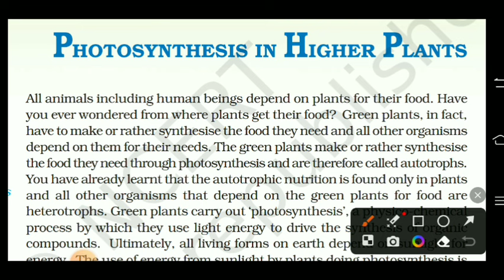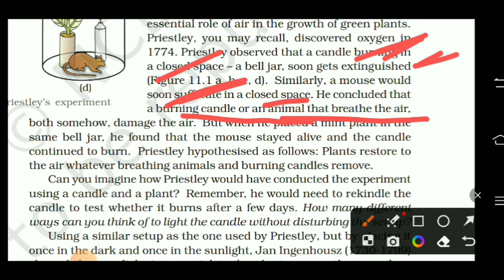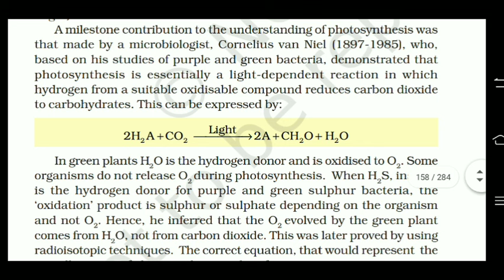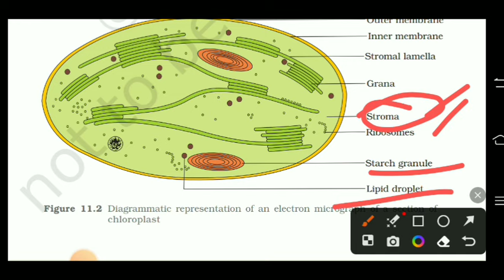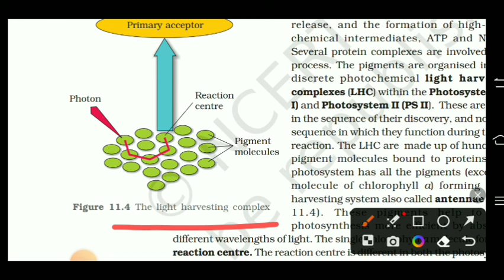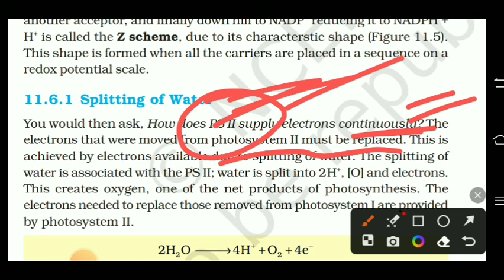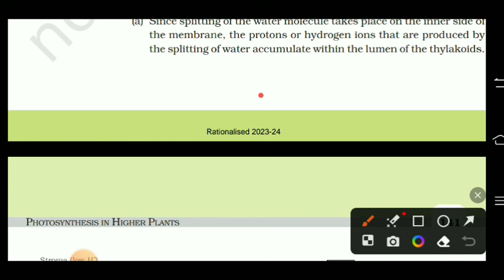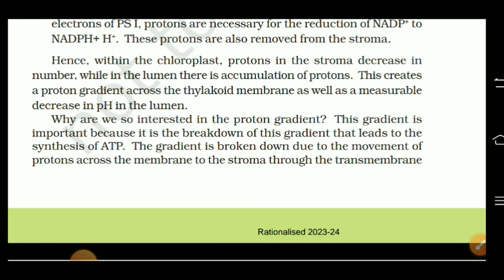Photosynthesis In Higher Plants Part-1। New Ncert Review। Neet 2024-25